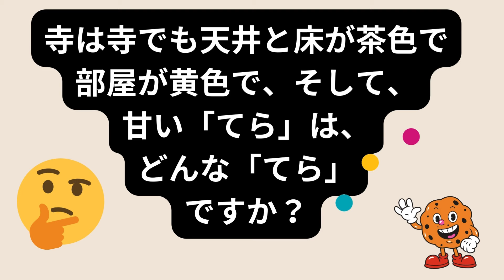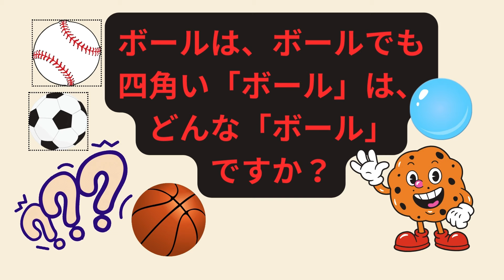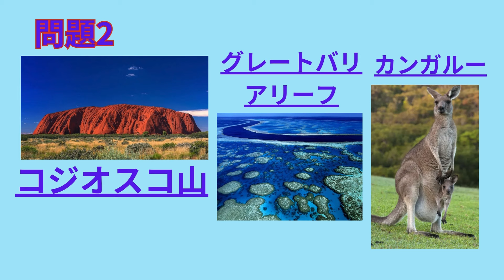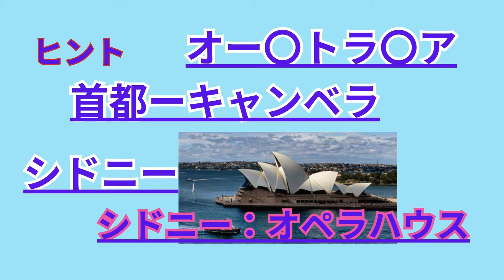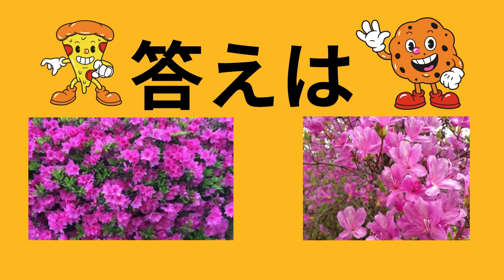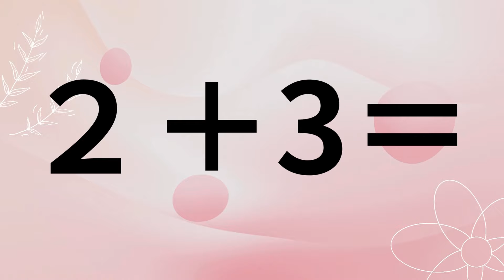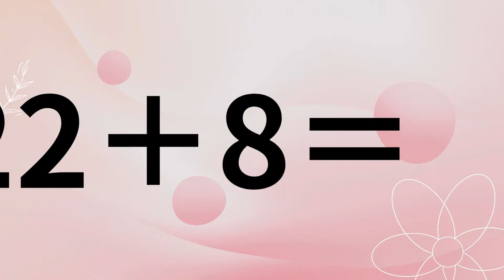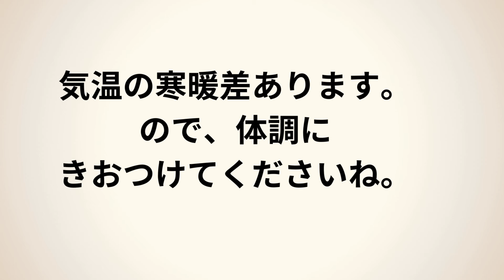認知予防、脳トレ問題クイズ 漢字問題です みてね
脳の運動（脳トレ問題、クイズ）をすること。手足、体の運動をすること。この2個がセットになり脳が活性化（脳活性）し認知症予防（認知予防）になります。